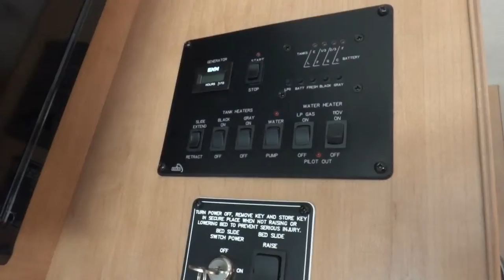2015 Thor Motor Coach Axis 24.1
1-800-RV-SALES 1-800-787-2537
2015 Thor Motor Coach Axis 24.1

3332 Paul S. Buchman Hwy, Zephyrhills, Florida 33540